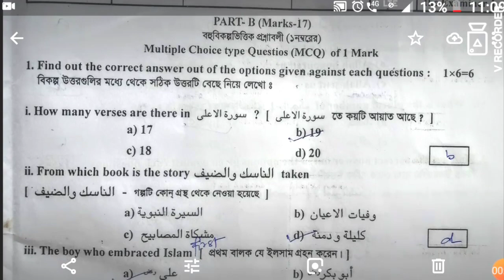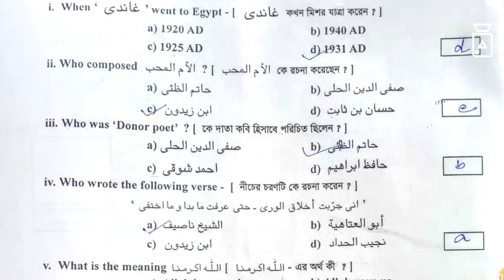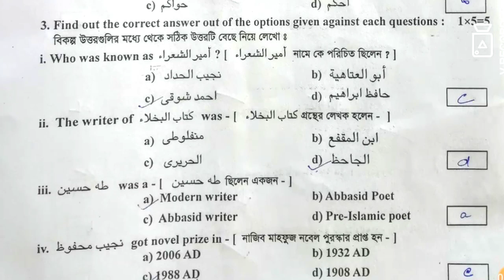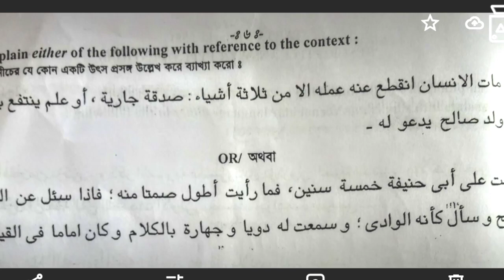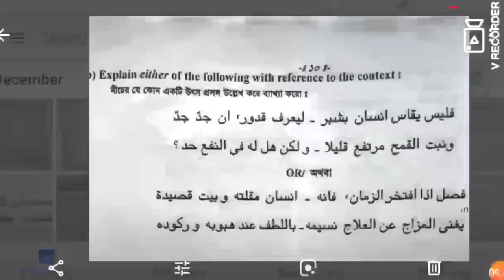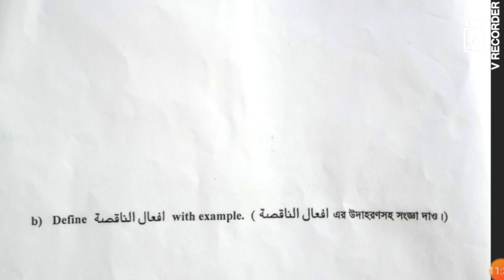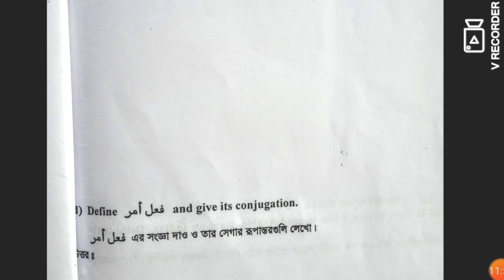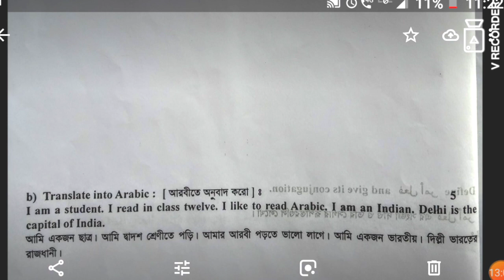H.S Arabic 2020 Model Question Paper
আরবি ট্রান্সলেশন জন্য ক্লিক করুন